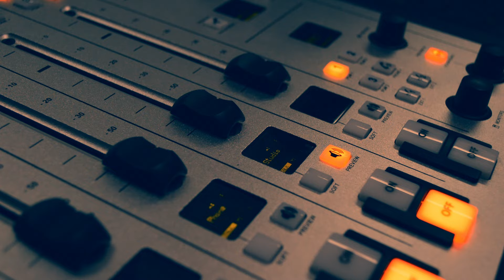KDAWG Promo Video 2015-2016